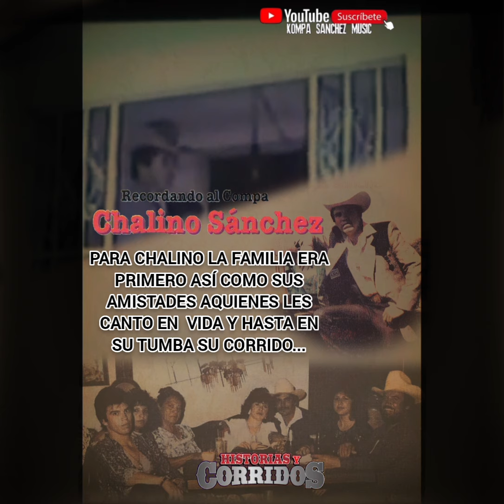CHALINO EN TUMBA DE FELIPE CASTRO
comparteysuscribete Ayudame a cumplir un sueño de llegar al millon de suscriptores Aqui podrás encontrar algunas visitas lugares y paisajes sorprendentes turisticos.